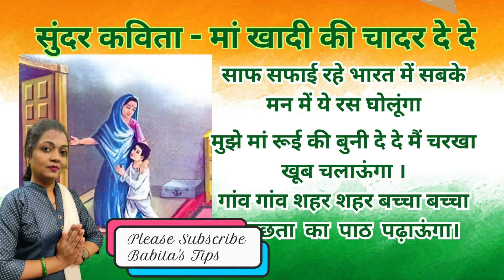मां खादी की चादर दे दे | Poem on Mahatma Gandhi | poem on Gandhi ji | poem on Gandhi jayanti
Please watch my more vidoes.